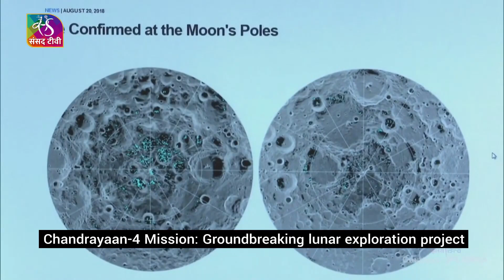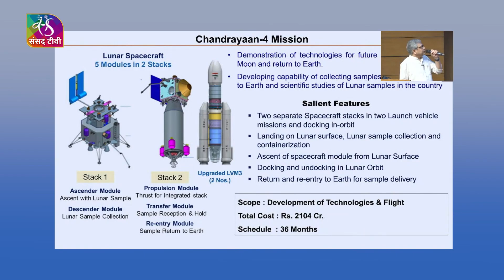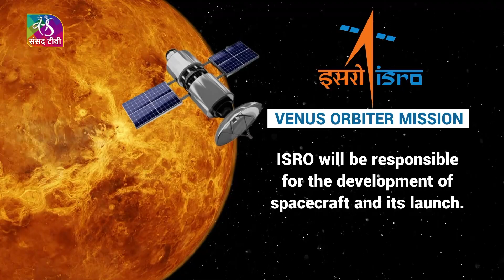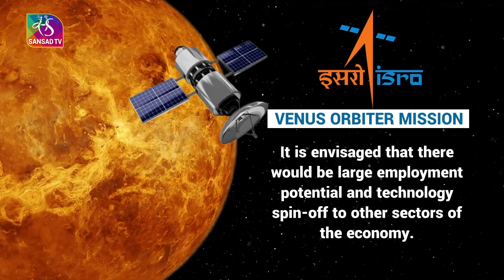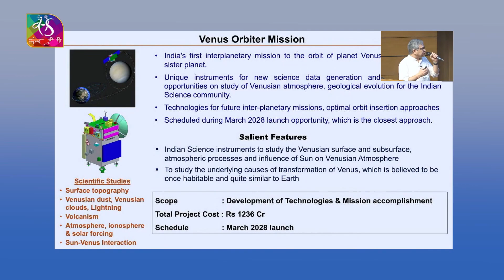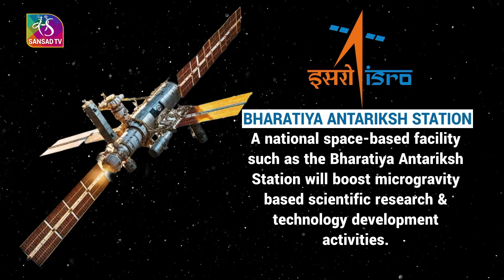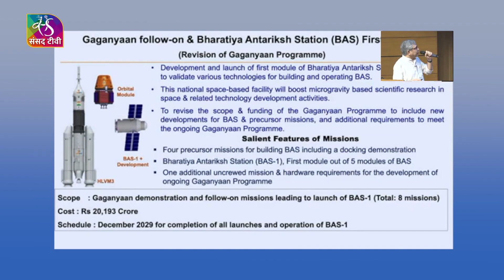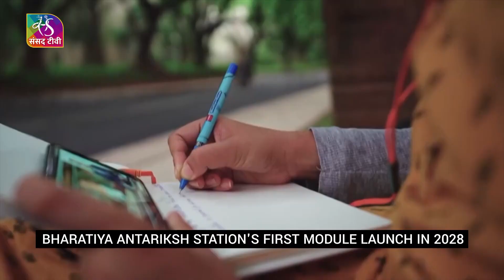In-Depth: Chandrayaan-4 & Space Station ।